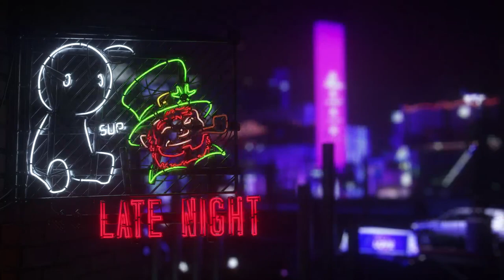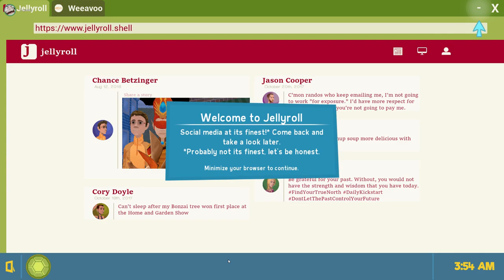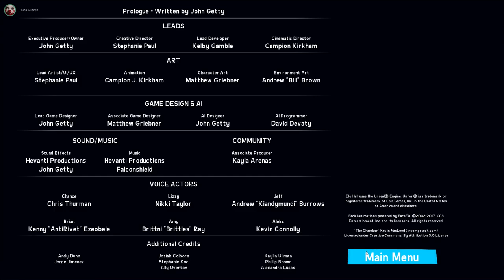Late Night with Cry and Russ [08/11/18] [P10]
Elo Hell